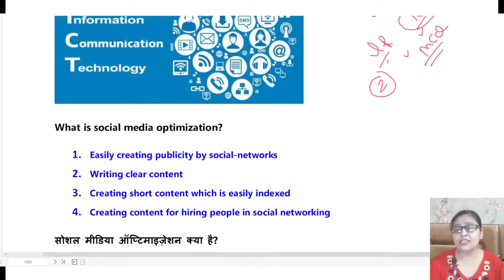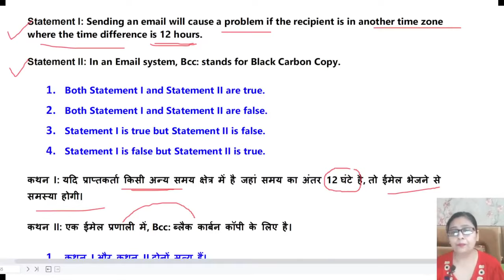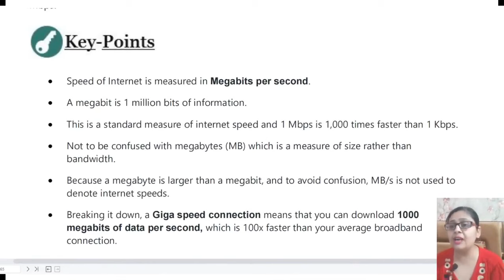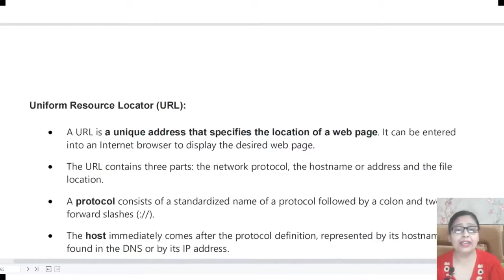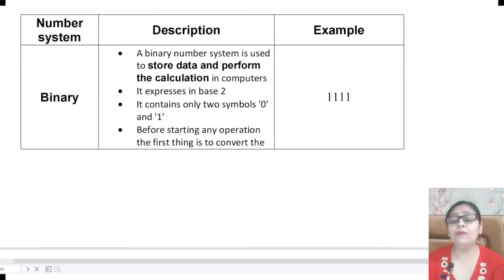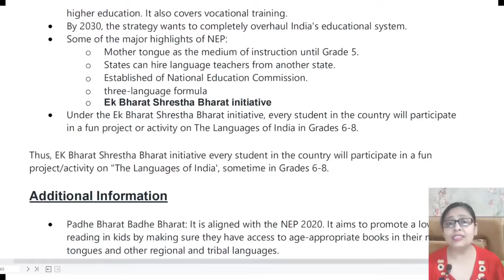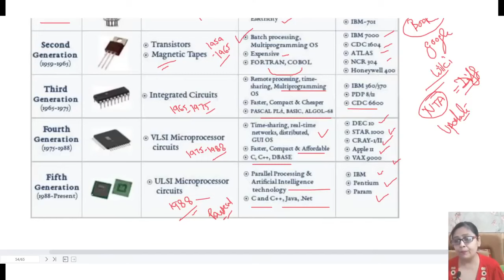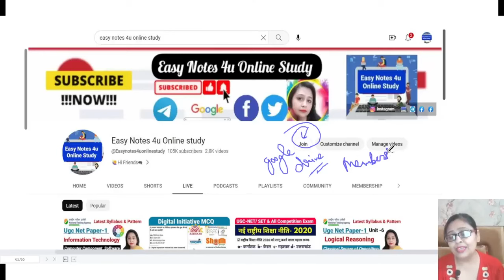UGC NET DEC 2023 : Paper 1 Preparation। Ugc Net ICT / Information Technology / Software/Malware MCQ